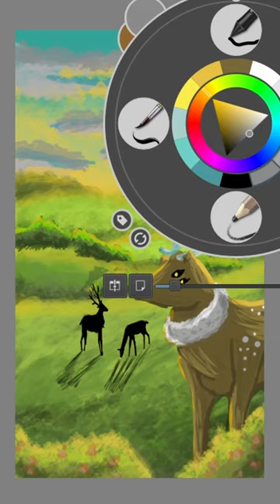Crystal Deer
Day 25 the Crystal Deer